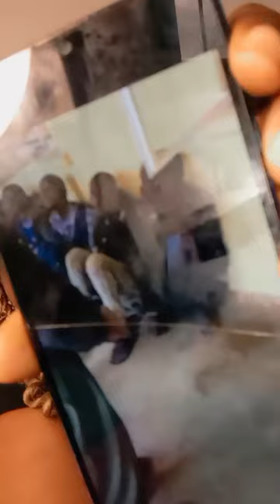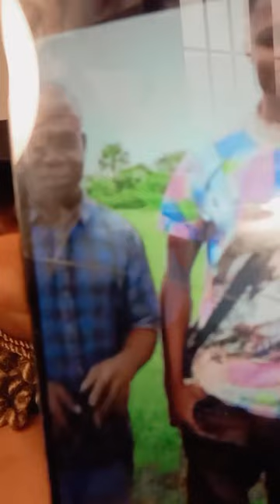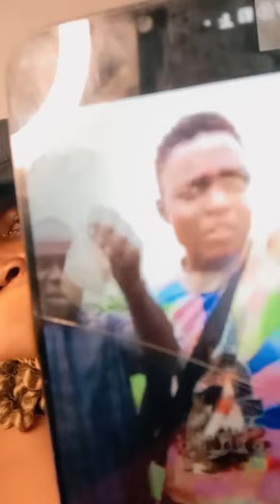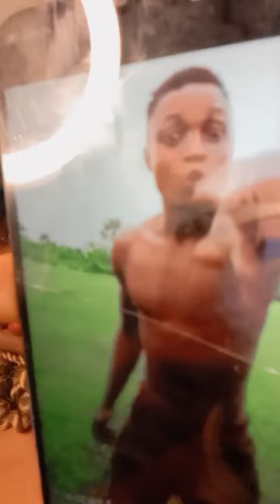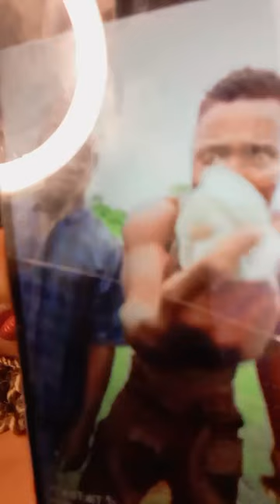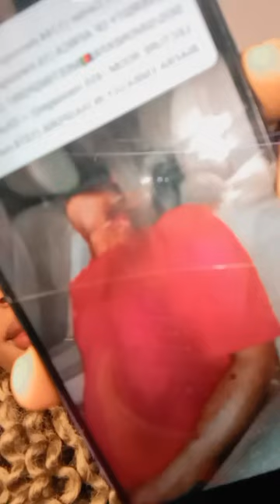This Is Why IPOB Will Never Support Criminality - Nwa Ada Achalugo ( LISTEN! )